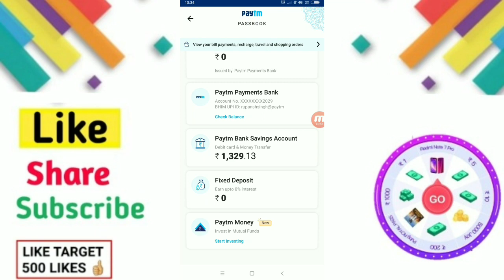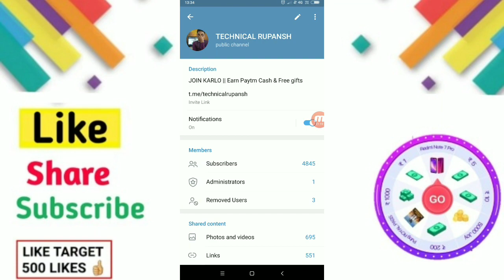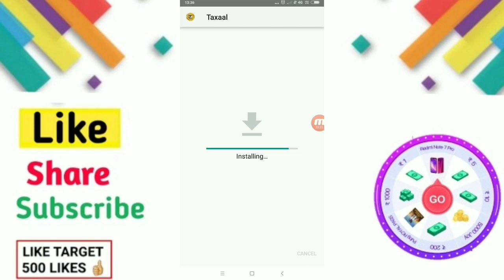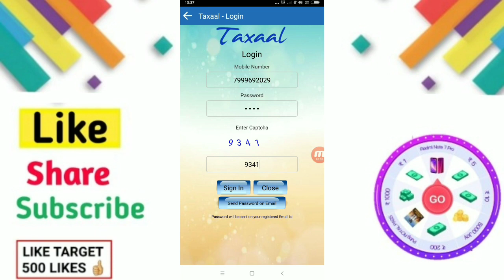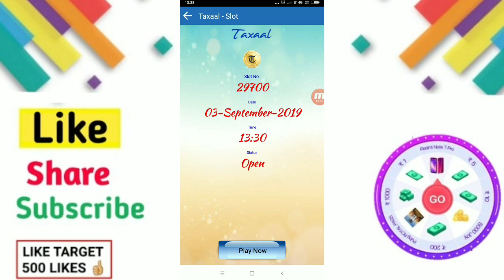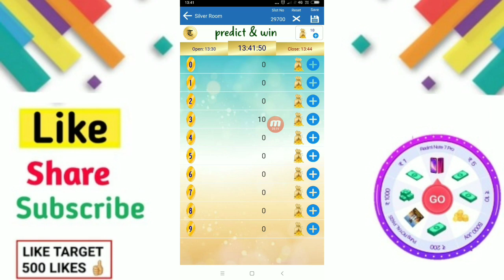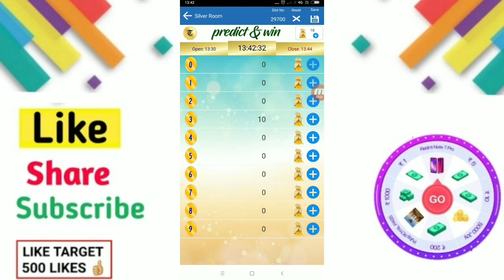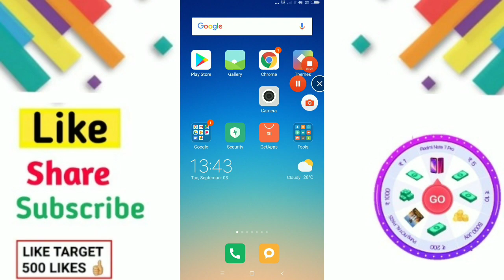₹80+₹80 Unlimited Time Paytm Cash || New Paytm Cash Earning App 2019 || Best Self Earning App 2019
Refer Code 👉🏻 3CBEDADAAD